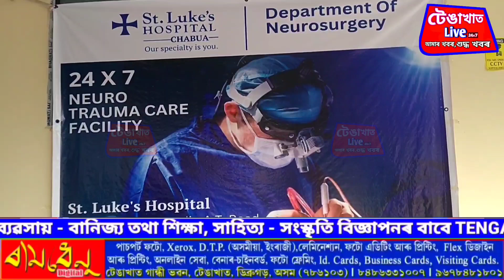প্ৰসূতি ৰোগী সকলৰ বাবে সুখবৰ।এতিয়াৰ পৰা চাবুৱা চেন্ট লুক্‌চ হস্পিতালত কম খৰচতে উপলব্ধ চিকিৎসা সেৱা।